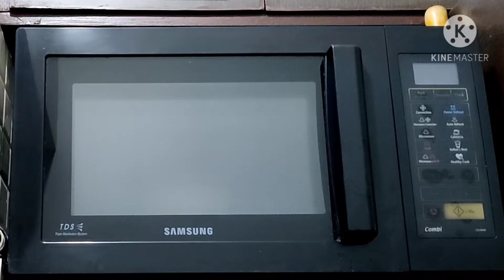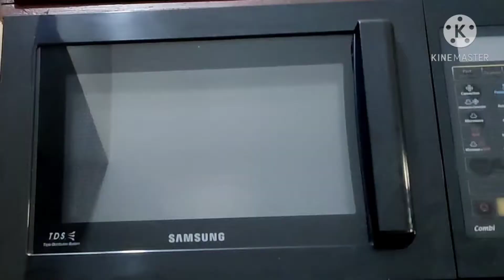Peanut Milk/Curd Inspired By Satvik Movement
Peanut milk/curd

glampetals_jyoti

Love ❤️
Jyoti